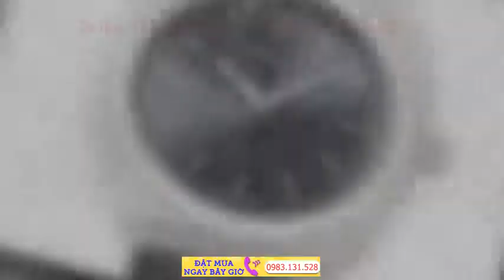Đồng Hồ SEIKO PREMIER Sản Phẩm đồng hồ Cao Cấp Của SEIKO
Đồng hồ SEIKO PREMIER là dòng sản phẩm cao cấp nhất của thương hiệu SEIKO. Đây được xem là mẫu đồng hồ dành riêng cho doanh nhân, vì mức giá của ...